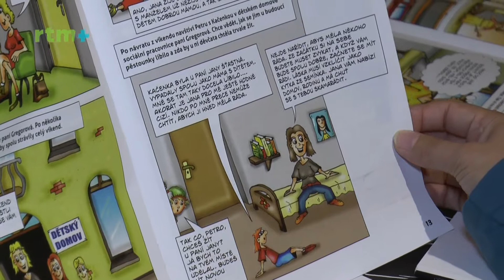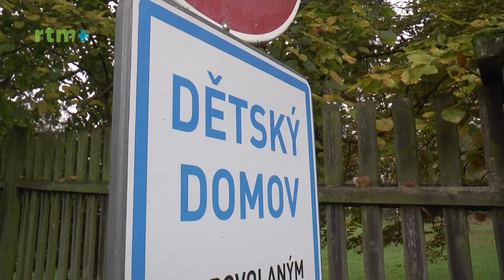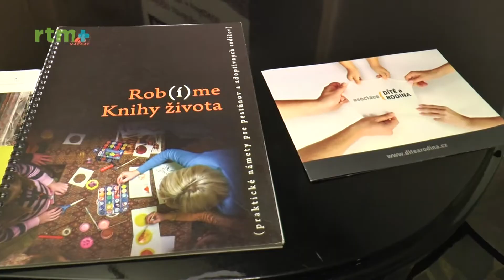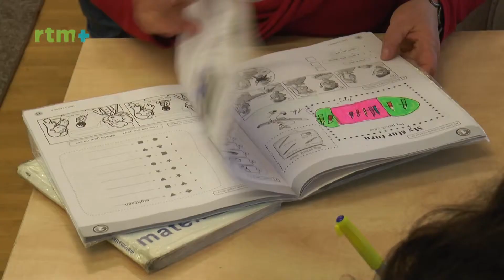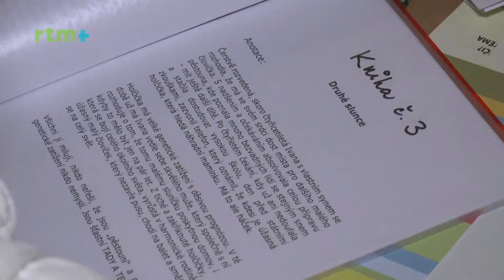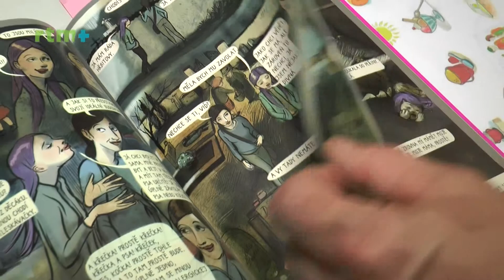#013 KRAJSKÝ MAGAZÍN - 25. října 2017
Téma: Problematika pěstounské péče.